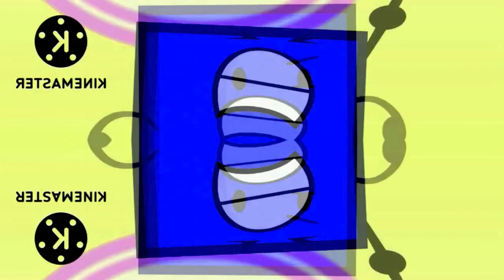Jam In G Major Effects Extended^2